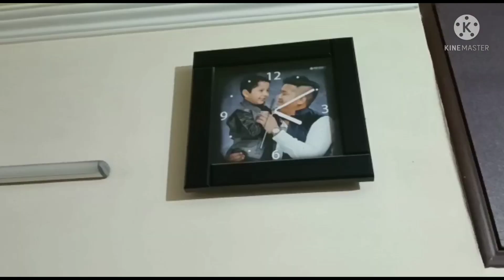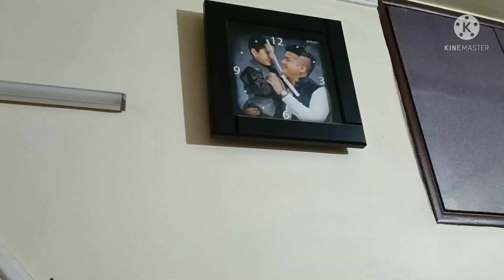kartik snaan morning routine from 4 am || day 1